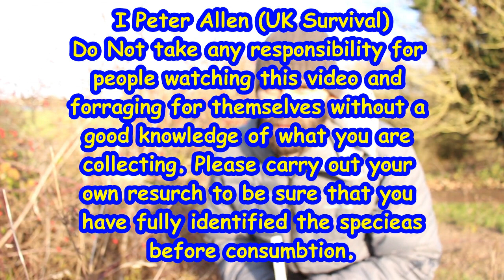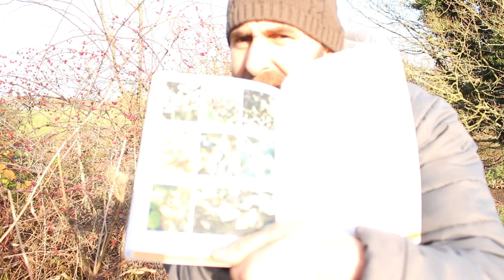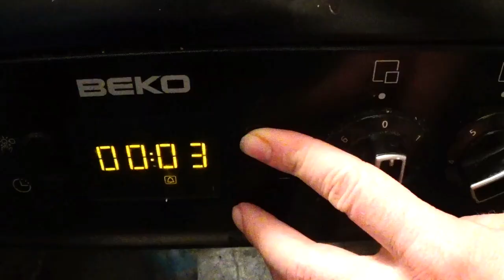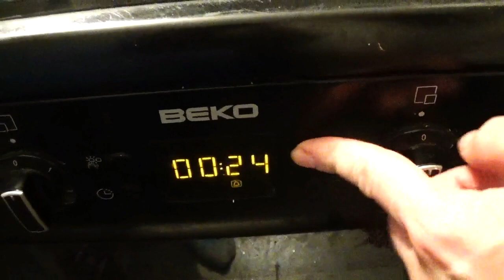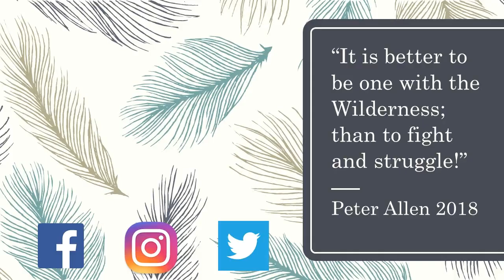Foraging for Rose Hips and Making Fruit Leather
This is my trip to find and create my desert for my xmas special bushcraft dinner. Rose Hip Leather. and the method I used to create it.
These videos on my channel are from my own experiences and leanings over the many years of living in the wild,
scouting and my time spent in the Army!

My aim for this channel is to have a good resource of easy tips and teachings to help more and more people
understand the art of Bushcraft. This could be for self learning or passing these skills over to scouts, guides,
it went so I can continue with this channel knowing I am helping some people on the way.

but it does help my channel grow. Thank you for your support.